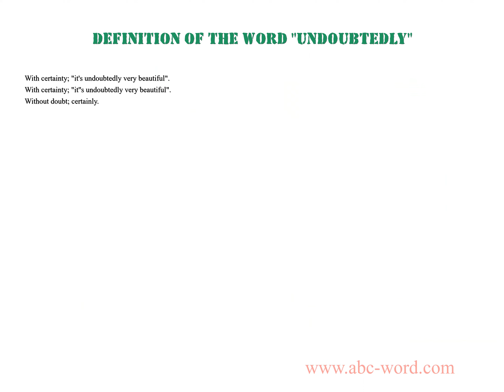Definition of the word "Undoubtedly"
you will find full information about this word "undoubtedly".
From the video you will learn the definition for the word undoubtedly. The lexical meaning of the word undoubtedly. What does the word undoubtedly mean? And much, much more...